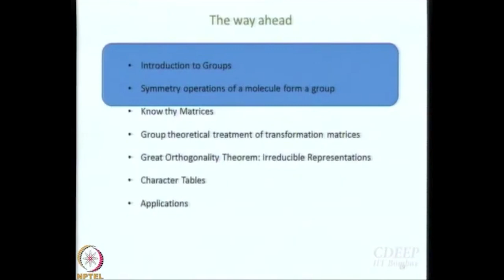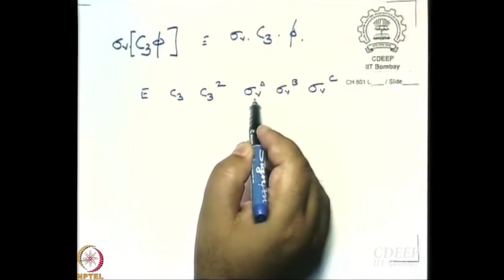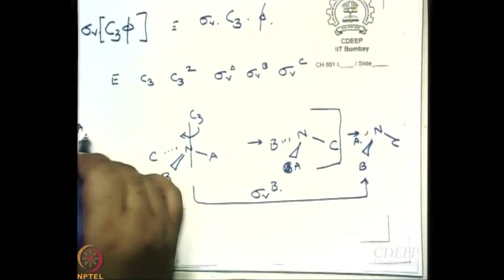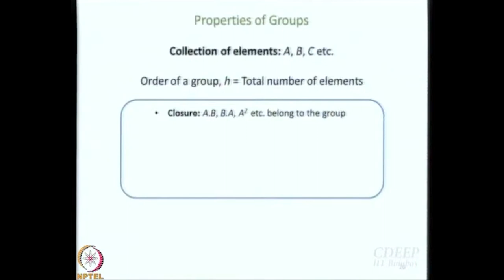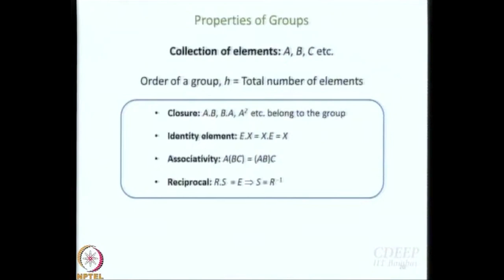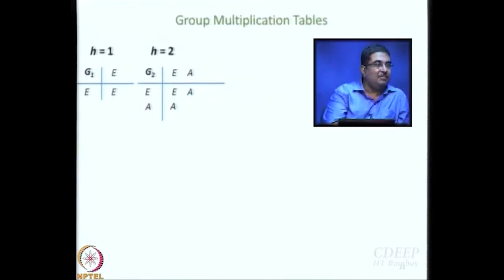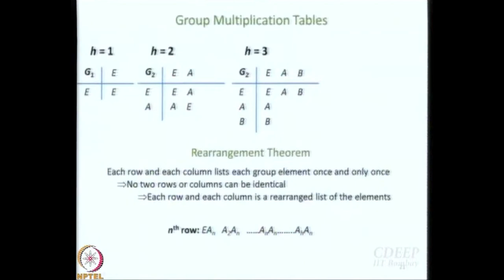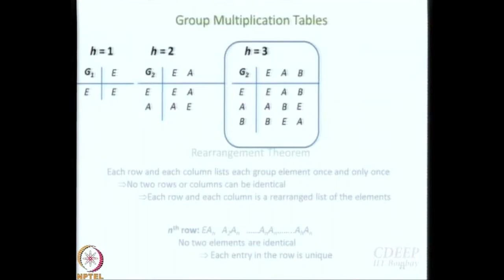Introduction to Group Theory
Subject : Chemistry
Course name : Symmetry and Group Theory